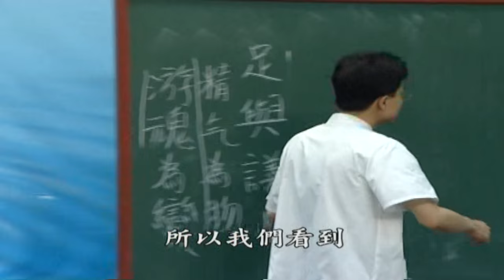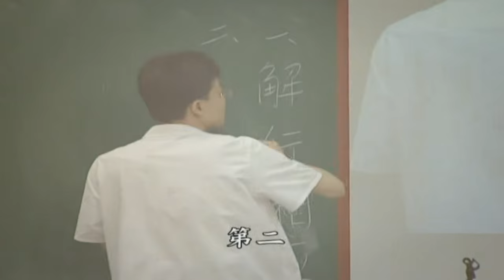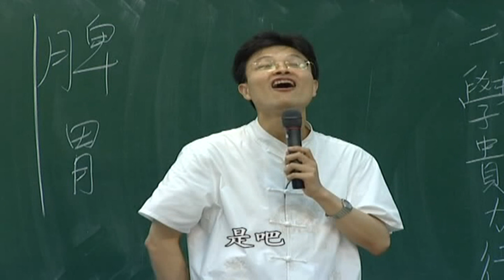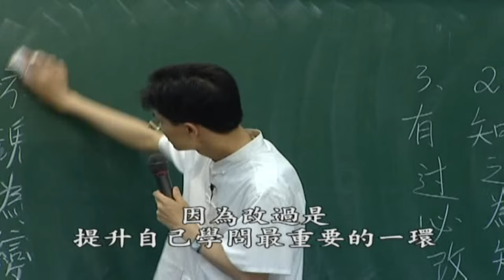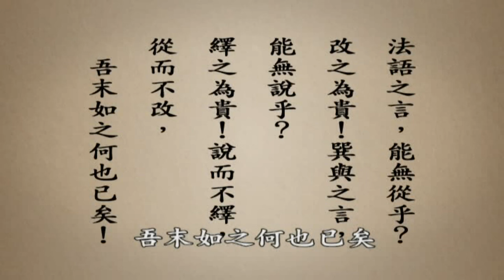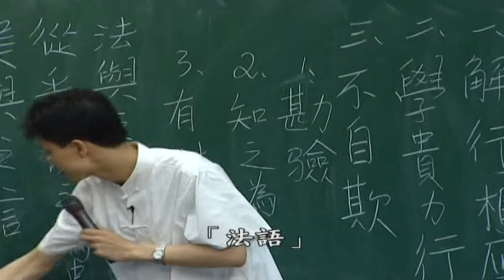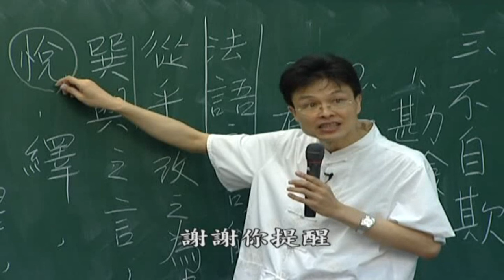4500年前中國的遠祖是如何教導他的後裔 D1-5 大馬中心第二屆中華傳統文化進修班 主講者:蔡禮旭 老師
4500年前中國的遠祖是如何教導他的後裔 D1-5 大馬中心第二屆中華傳統文化進修班 主講者:蔡禮旭 老師

地址︰基隆市七堵區南興路148號

300新竹市北區北大路346號13F之1